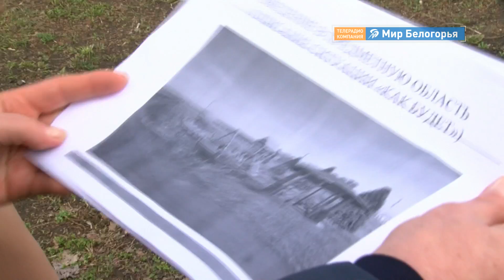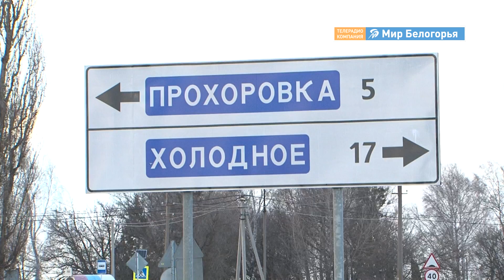Как поучаствовать в конкурсе ТОСов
Победители регионального конкурса грантовой поддержки ТОСов  прошлого года уже реализуют свои идеи. Конкурс среди ТОСов 2019 года уже стартовал. Грантовый фонд увеличился более, чем втрое, он составит около чеми миллионов рублей. Начальник отдела развития местного самоуправления департамента внутренней и кадровой политики Белгородской области Наталья Кривцунова в прямом эфире проекта «Такой день» рассказала, кто может стать участником конкурса ТОСов и как подать заявку на участие.